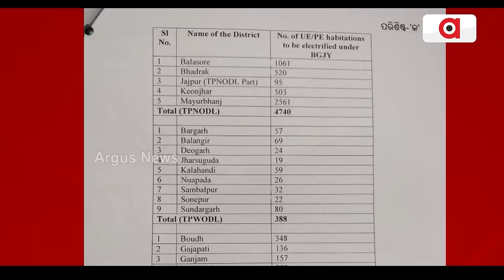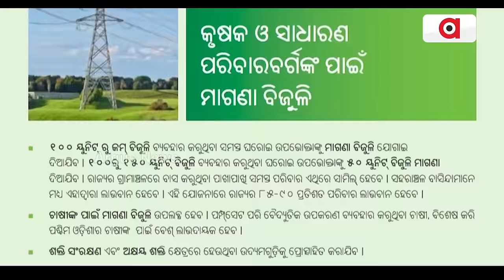ବିଜେଡିର ମାଗଣା ବିଜୁଳି ପ୍ରତିଶ୍ରୁତି କେତେ ସତ କେତେ ମିଛ ? || BJP || Free Electricity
ମୋଦିଙ୍କ ସୂର୍ଯ୍ୟ ଘର ଯୋଜନାରେ ମାଗଣା ବିଜୁଳି ଯୋଗାଣର କାଉଣ୍ଟରରେ ବିଜେଡି ଆଣିଛି 100 ୟୁନିଟ୍ ବିଜୁଳି ଫ୍ରି ସ୍କିମ୍ ।  ବିଜେପି କହିଲା ମିଛ ଇସ୍ତାହାରରେ ଲୋକଙ୍କୁ ଭ୍ରମିତ କରୁଛି ବିଜେଡି । ମାଗଣା ବିଜୁଳି କେବଳ ନିର୍ବାଚନୀ ଥୋପ ।